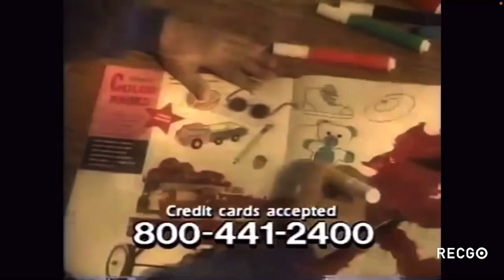Sesame Street magazine promo 1996